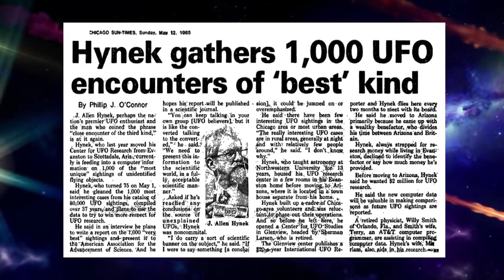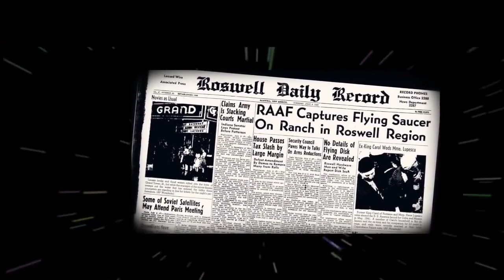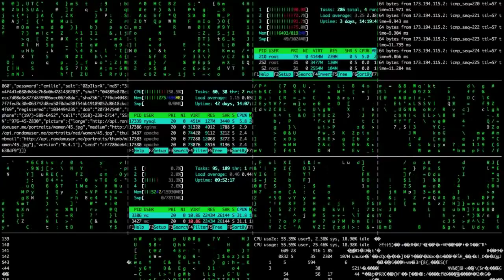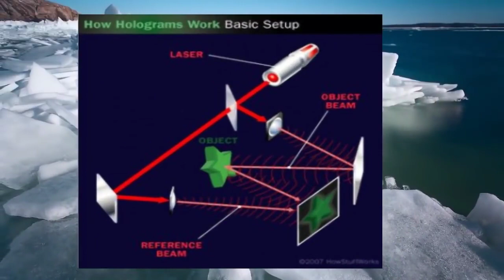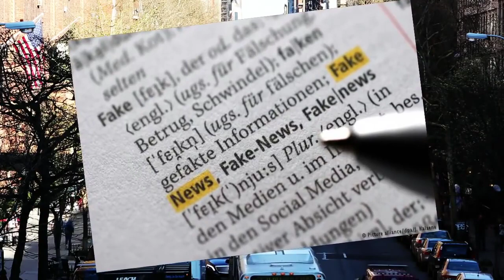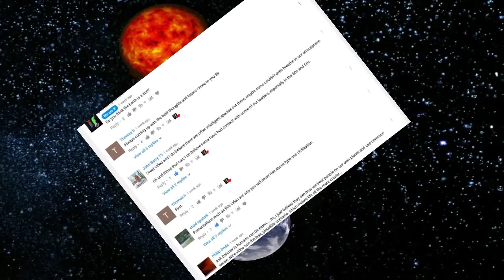The threat of war is cover for an alien invasion! ( Must See!)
The threat of WW3 could be the cover up needed to hide a possible Alien invasion. What are the World Leaders covering up?